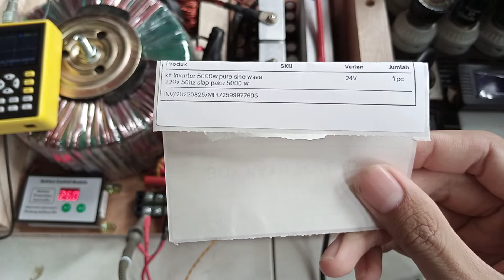2599977605 test uji beban inverter siap pakai 5000W egs002 TO247 24v inverterpower